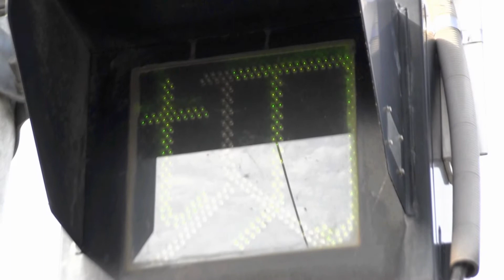【連結器出してる スペーシア】 2015 東武ファンフェスタにて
会場の南栗橋車両管区の門をくぐり目に飛び込んできたのがスペーシア。しかも連結器が見えます!! 特急車両はおしゃれをしていますが、工場内は素なのでしょうか？＼(^O^)／ りょうもうの連結器むき出し走行シーンはこちらです